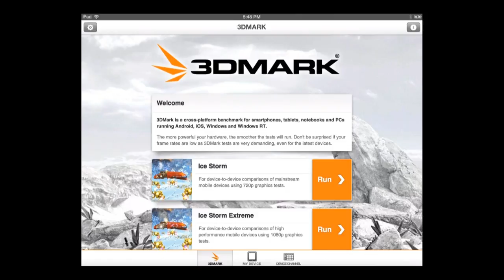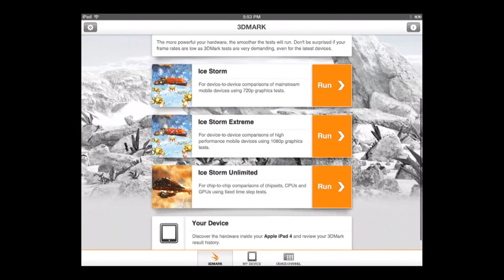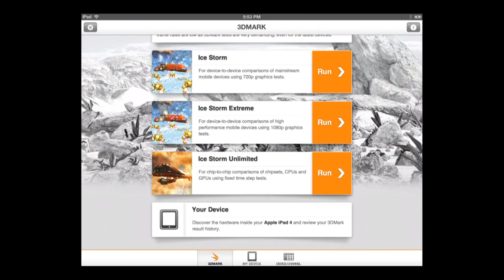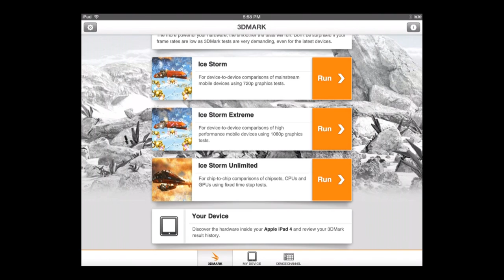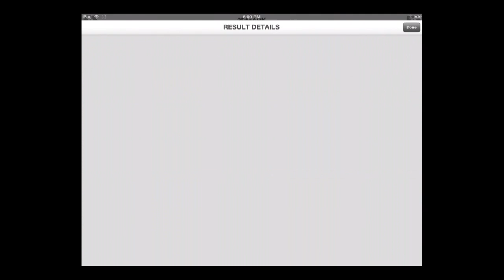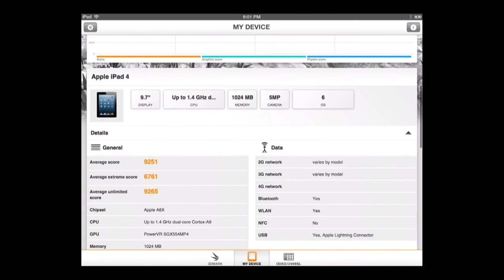3DMark - Universal - HD (New iPad 4th Gen.) Gameplay Trailer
3DMark by Futuremark Oy

Benchmark your device with 3DMark, the world's most popular performance test. Use 3DMark to test the performance of your iPhone or iPad, then see how it compares with other models. You can even compare your benchmark test scores with smartphones and tablets running Android, Windows or Windows RT.

- The world's most popular benchmark test, now available on iOS
- Compare the fastest iOS, Android, Windows and Windows RT devices.
- Easy to use, no technical know-how needed.

3DMark is used by millions of people, hundreds of hardware review sites and many of the world's leading technology companies. It's the industry standard benchmark for graphics performance measurement, a professional level diagnostic tool now available to everyone for free!

Use 3DMark Ice Storm for device-to-device comparisons of mainstream mobile devices. Ice Storm is an OpenGL ES 2.0 benchmark test that uses fixed off-screen rendering at 720p then scales the output to fit the native display resolution of your device. Ice Storm includes two graphics tests designed to stress the GPU performance of your device and a physics test to stress its CPU performance.

Use 3DMark Ice Storm Extreme for device-to-device comparisons of high performance mobile devices. Ice Storm Extreme raises the off-screen rendering resolution to 1080p and uses higher quality textures and post-processing effects in the graphics tests to create a more demanding load for the latest smartphones and tablets.

Use 3DMark Ice Storm Unlimited for chip-to-chip comparisons of the hardware inside your device without vertical sync, display resolution scaling and other operating system factors affecting the result. In Unlimited mode the rendering engine uses a fixed time step between frames and renders exactly the same frames in every run on every device. The frames are rendered in 720p resolution "offscreen" while the display is updated with small frame thumbnails every 100 frames to show progress.

Minimum Requirements

OS: iOS 6.0 or later
Memory: 512 MB
Storage: 174 MB

NOT COMPATIBLE with iPod touch 4th Gen.

If you have problems running 3DMark on your device, get in touch and let us help you: